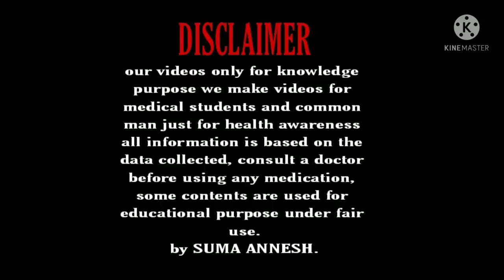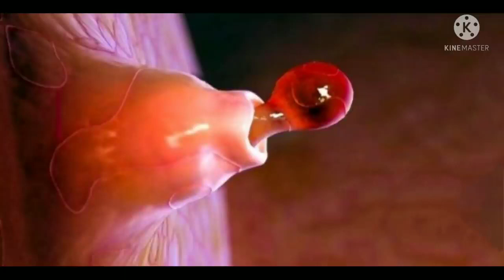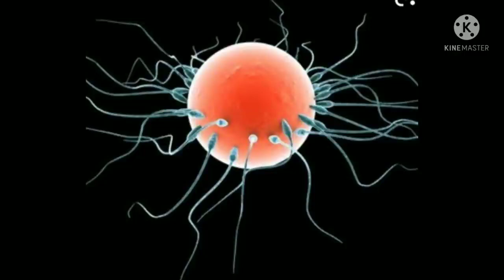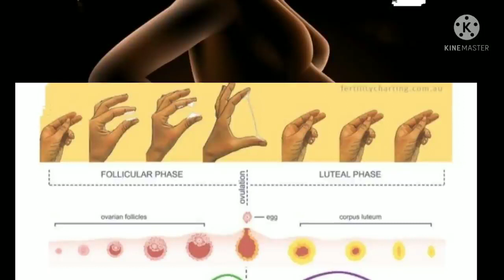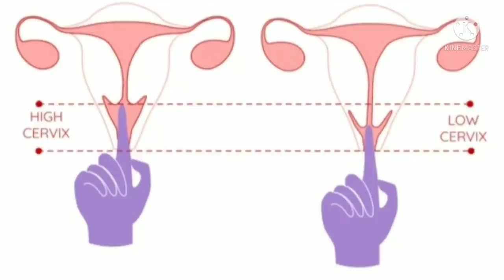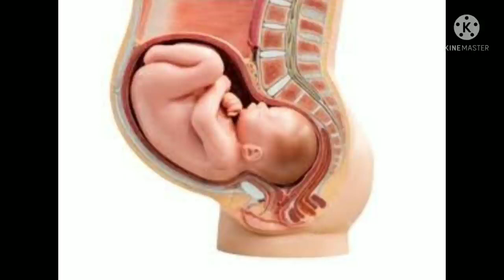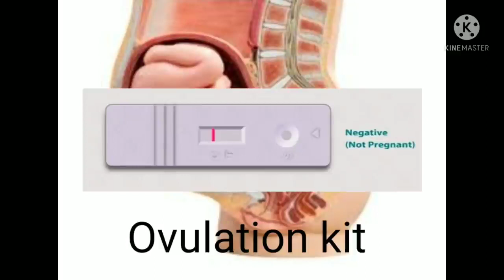ಬೇಗ Pregnant ಆಗಬೇಕು ಅಂದರೇ ಏನ್ ಮಾಡಬೇಕು / How to conceive fast naturally kannada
Hello... 😍😍😍

How to concieve fast naturaly in kannada